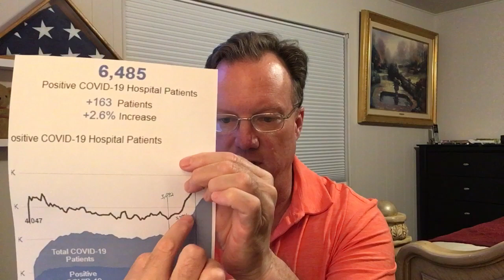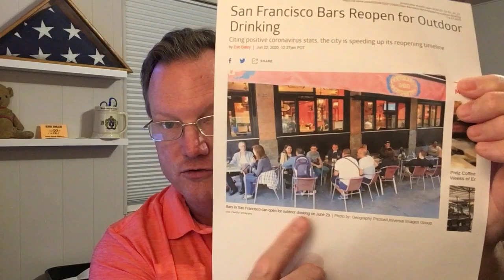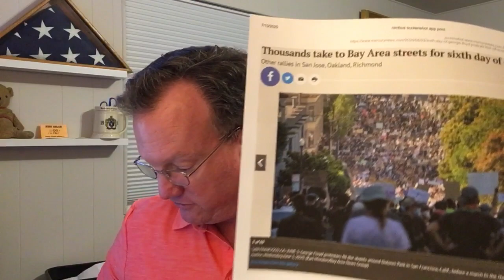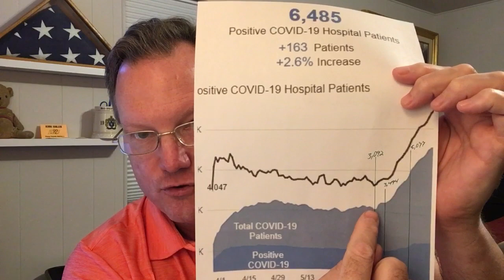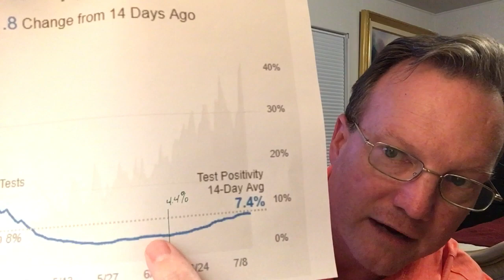He shuts down businesses again, and then lies to our faces that it is our fault.